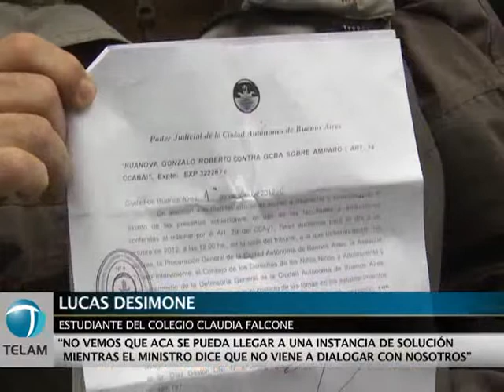La jueza Liberatori recibió a Bullrich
La jueza Liberatori recibió a Bullrich, alumnos y docentes porteños en una audiencia de conciliación

El ministro de Educación porteño, Esteban Bullrich, el titular de UTE-CTERA, Eduardo López, diputados porteños y representantes de los alumnos participaron este mediodía en una sede del poder Judicial de la Ciudad de Buenos Aires de una reunión para intentar destrabar el conflicto por la toma de colegios.
La jueza Elena Liberatori citó a las partes para lograr una instancia de diálogo en el conflicto luego de que la Defensoría General de la Ciudad realizó una presentación para que se inicie una instancia de diálogo y se destrabe el conflicto, que se inició hace 17 días y que llevó a la toma de más de 41 escuelas.
Las tomas se iniciaron porque los alumnos de escuelas técnicas, normales, comerciales y artísticas reclaman participar de los cambios curriculares propuestos por las autoridades porteñas, porque consideran que esos cambios bajan el nivel educativo y reducen las prácticas.
Bullrich ingresó a la sede judicial sin hacer declaraciones, mientras que un secretario del juzgado convocaba a un alumno por escuela para ingresar a la reunión, priorizando a los
representantes de los colegios tomados.
López consideró que "hoy Bullrich tiene que escuchar a los estudiantes que reclaman que se nivele hacia arriba" y recordó que "el pedagogo brasileño Paulo Freire decía que enseñar exige escuchar y dialogar".
El dirigente gremial sostuvo que "acá no hay un problema político partidario, sino una incapacidad político pedagógica" y afirmó que "la currícula se adaptó con calidad en distritos no oficialistas como Córdoba, Santa Fe, Corrientes y Tierra del Fuego"
Por otro lado los alumnos de las escuelas porteñas adelantaron que al margen de cuál fuere el resultado de la audiencia, mañana a las 14 marcharán desde el Palacio Pizzurno, sede de la cartera de Educación de Nacional hasta el Ministerio de Educación porteño y que de no resolverse esta situación le solicitarán al Ministro de Educación de la Nación, Alberto Sileoni que intervenga para destrabar el conflicto.